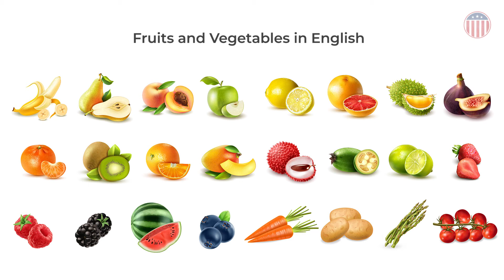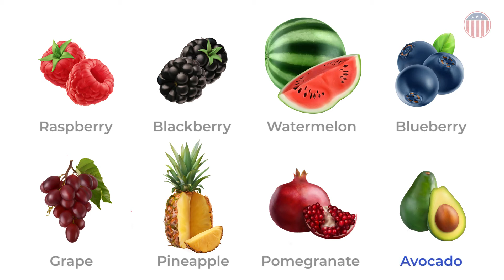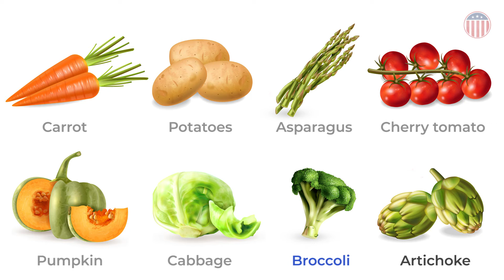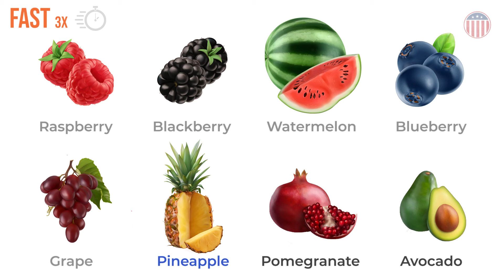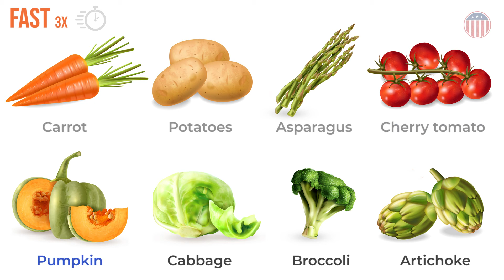Fruits and Vegetables in English - Vocabulary class with pictures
Vocabulary Pronunciation

Fruits and Vegetables in English with pictures for English learners.

Banana - Pear - Plum - Green apple
Tangerine - Kiwi - Orange - Mango
Lemon - Grapefruit - Durian - Fig
Lychee - Feijoa - Lime - Strawberry
Raspberry - Blackberry - Watermelon - Blueberry
Grape - Pineapple - Pomegranate - Avocado
Tomato - Aubergine - Bell Pepper - Courgette
Chili Pepper - Mushroom - Garlic - Onion
Carrot - Potatoes - Asparagus - Cherry Tomato
Pumpkin - Cabbage - Broccoli - Artichoke